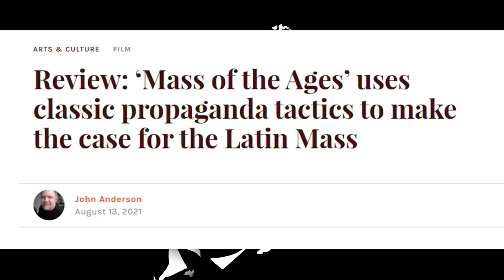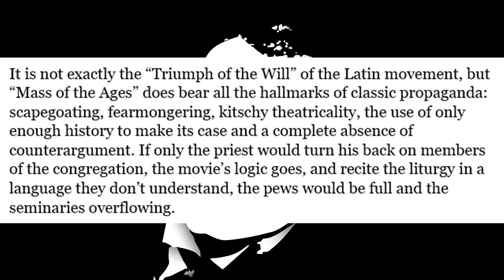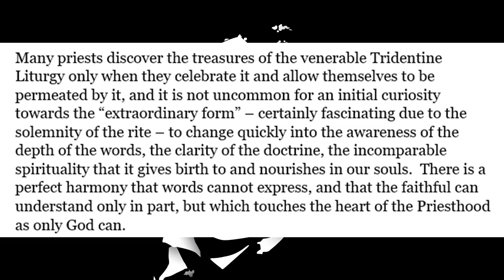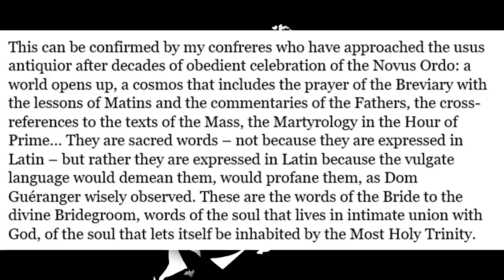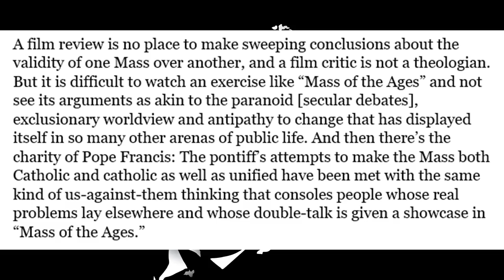The Evil Slander of "Mass Of The Ages" And Catholics By Jesuit Magazine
The documentary "Mass of the Ages" has ruffled some feathers, and those most opposed to the Latin Mass have said some harsh things about the filmmakers and about you.

Physical Mail:
Anthony Stine
Shawnee, OK
74802

anchor.fm/anthony-stine

+JMJ+